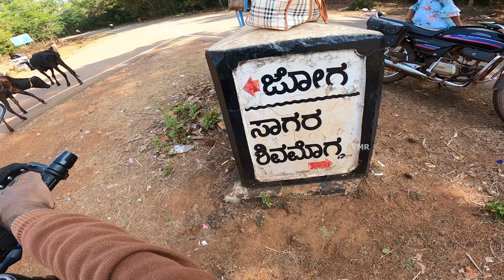JOG FALLS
Bike and car related videos and reviews. Used bikes and cars explore